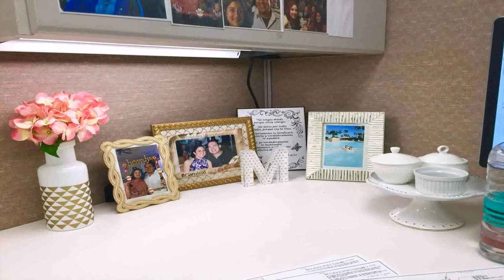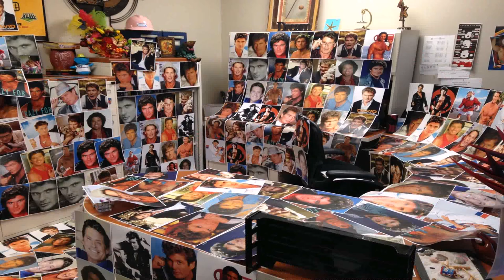Desk Decoration Ideas For Birthday In Office